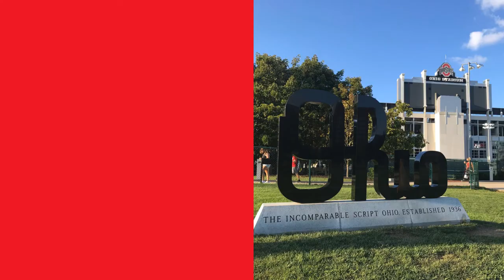10 Things To Know: Ohio State vs. Oregon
The Buckeyes are coming home and fans are allowed back inside Ohio Stadium.